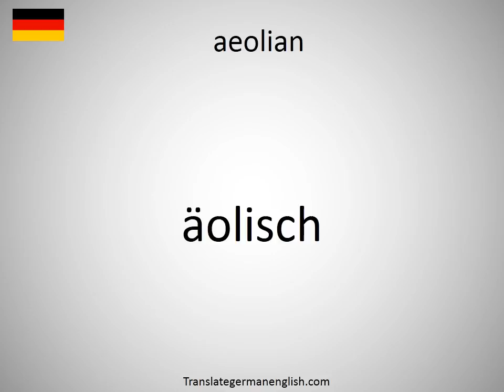How to say aeolian in German?